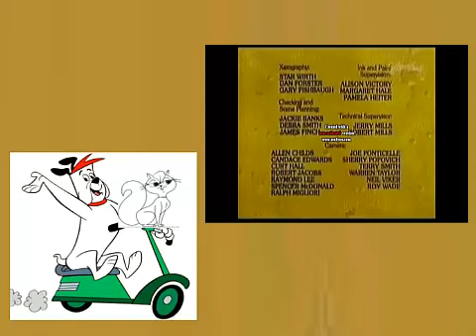Reddy And Mewsette Season 1 Credits (1982, DVDRip)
Seen On The 2012 DVD Of ''Reddy And Mewsett: The Complete First Season'', Taken From Season 1 Episode 2 ''Lamour Mewsette/Work To Do!'' (1982, NBC)